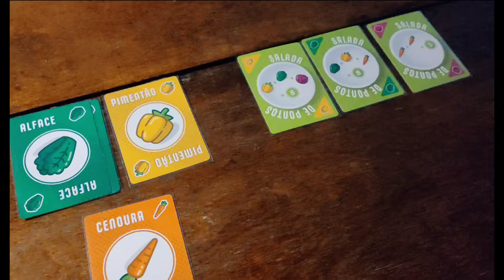VLOG - O que eu como sendo MOCHILEIRA!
Ooooi gente! Gostaram do vídeo?
Se sim, me ajude a crescer cada dia mais!
É ótimo ter um feedback também então se quiser, comentários são bem-vindos ❤️🌻
Até a próxima, beijooooos!